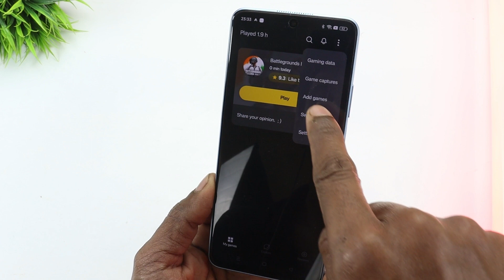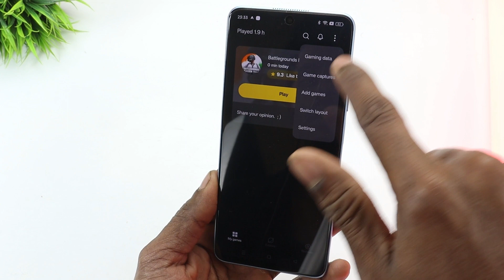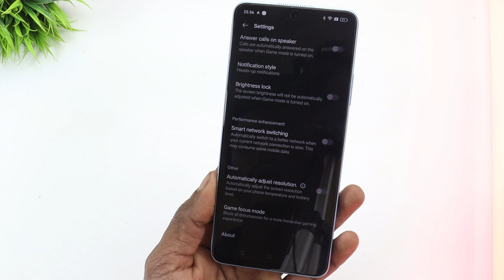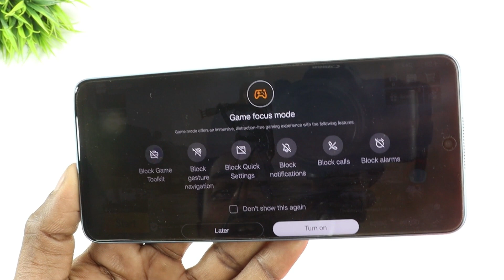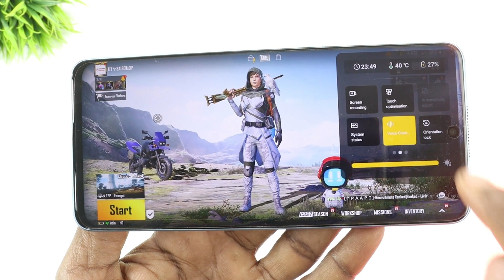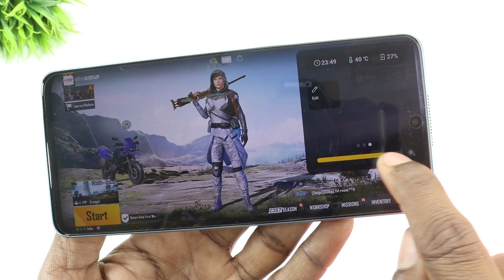Realme 10 Pro Games Mode Voice Changer-Pro Gamer Mode And Many Features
Hello Dosto Aaj Ki Video Me Apko Realme 10 Pro Ke Game Space Ke Baare Me Bataounga Ke Kitne Gaming Features Milte But Itna Zaroor Bolunga Isme Apko Voice Changer Ka Bhi Option Milta Hai,Poori Jaankari Keliye Video End Tak Zaroor Dekhiye Agar Aapko Meri Video Pasand Aati Hai Toh Subscribe Bhi Kardijiye And Thanks For Watching.

Price
6GB+128GB=18999
8GB+128GB=19999